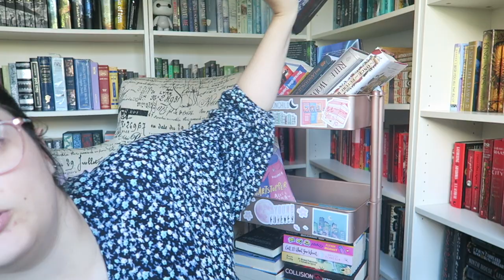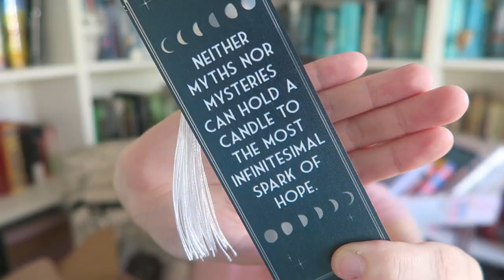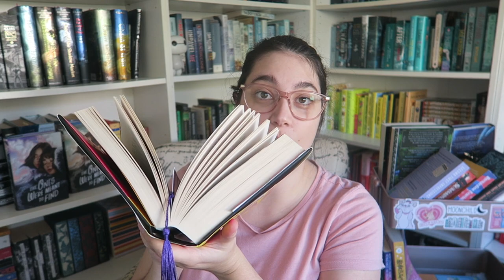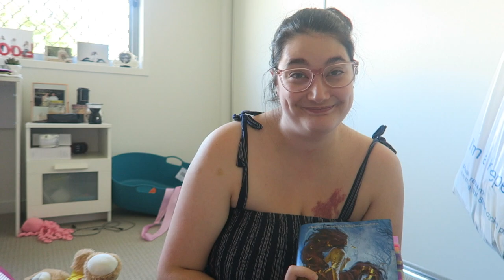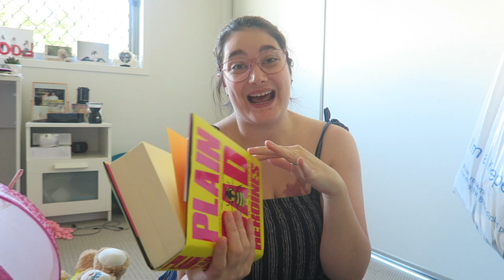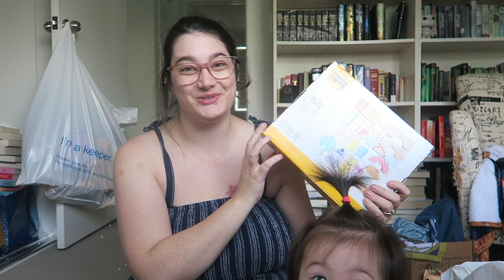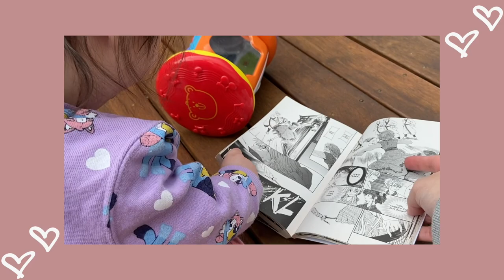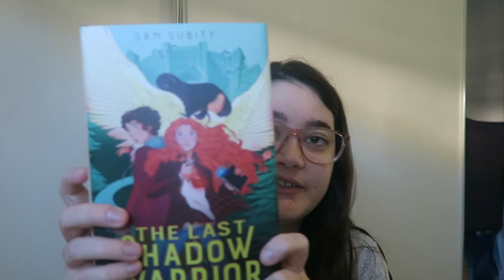reading some chunky books and buying Amelie new toys 🧸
OWLCRATE ➽

FAQ ➽
1. What is your daughter's name and how do you spell it?
- Amelie
2. What camera do you use?
- Canon G7x
3. What editing software do you use?
- iMovie and Wondershare Filmora
4.) Where are you from?
- Australia!
5.) What is that thing on your chest?
- it's a birthmark!
6.) Where do you listen to so many audiobooks?
- I use the three apps connected to my library (libby, borrowbox & rbdigital) and I also pay for subscriptions to scribd and audible!

HAPPY READING!